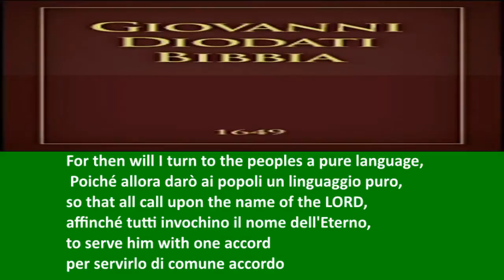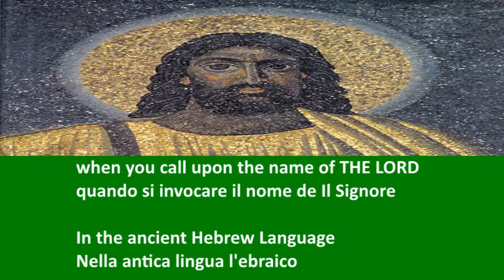A TUTTI I MIEI AMICI ITALIANI. 'E NECESSARIO CONOSCERE L'ANTICA LINGUA EBREICA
.MESSAGIO IN ITALIANO sei Message in Italian